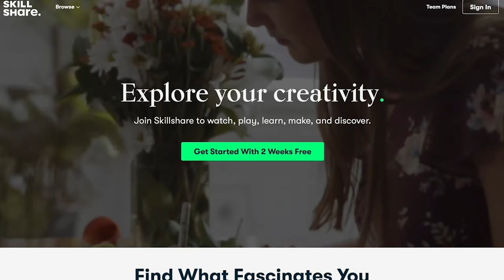I Make A Platinum Bangle With 10ct Of Baguette Diamonds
In this video, I make a beautiful bangle with platinum and 10 carats of baguette diamonds, enjoy